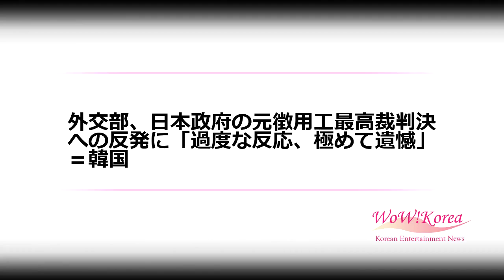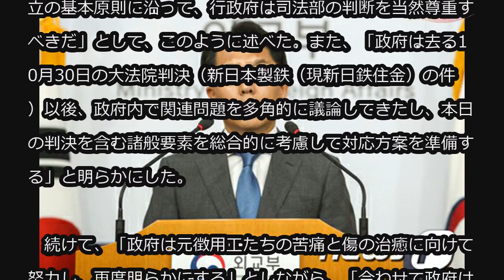外交部、日本政府の元徴用工最高裁判決への反発に「過度な反応、極めて遺憾」＝韓国 (11/29)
外交部、日本政府の元徴用工最高裁判決への反発に「過度な反応、極めて遺憾」＝韓国

韓国外交部は29日、日本統治時代の元徴用工に対する大法院（最高裁）の賠償判決に対する日本側の反発に「日本政府はわれわれ司法部の判決にずっと過度に反応している。極めて遺憾に思う。自制を求める」と明らかにした。

　ノ・ギュドク外交部報道官はこの日の定例会見で「三権分立の基本原則に沿って、行政府は司法部の判断を当然尊重すべきだ」として、このように述べた。また、「政府は去る10月30日の大法院判決（新日本製鉄（現新日鉄住金）の件）以後、政府内で関連問題を多角的に議論してきたし、本日の判決を含む諸般要素を総合的に考慮して対応方案を準備する」と明らかにした。

　続けて、「政府は元徴用工たちの苦痛と傷の治癒に向けて努力し、再度明らかにする」としながら、「合わせて政府は日韓関係の未来志向的発展のために努力し続ける」と強調した。

　日本政府は29日、河野太郎外相の談話として、韓国最高裁が先月30日にも日本企業を相手に損害賠償の支払いを命じる判決を下したことに「1965年の国交正常化以来築いてきた日韓の友好協力関係の法的基盤を根本から覆すものであって、極めて遺憾であり、断じて受け入れることはできない」と指摘した。